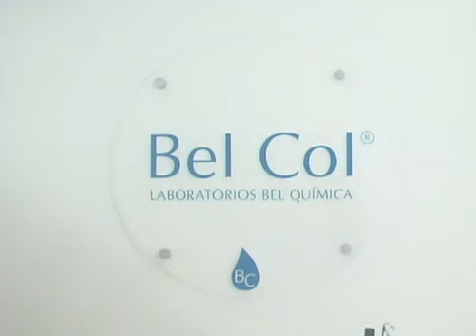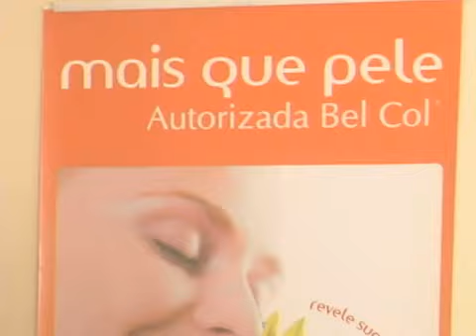Mais que Pele - Clinica de Estetica e Boutique de Cosmeticos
Nayara Coelho, socia da Mais que Pele - localizada na rua Carlos Weber 758, fala sobre os cosmeticos, perfumes e presentes comercializados na loja e comenta os serviços da clinica de estetica facial e corporal: limpeza de pele, design de sobrancelha, peeling, tratamento de hipercromias, drenagem linfatica, modeladora, reduçao de medidas de gluteo e abdomen, gordura localizada, celulite, banho de lua, esfoliaçao, massagem